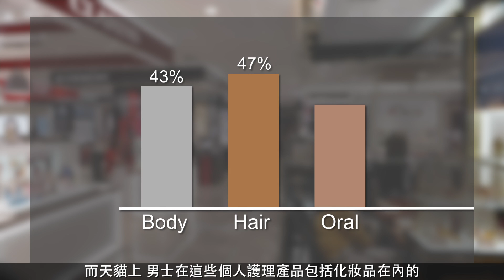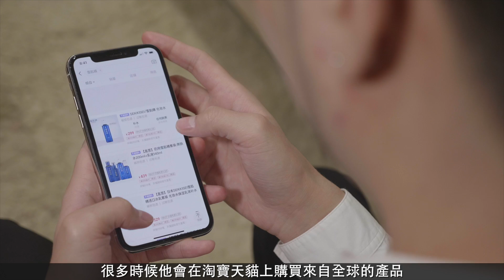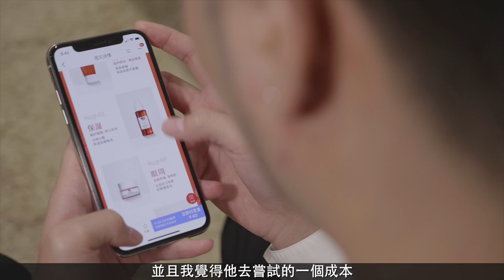「美男子熱潮」席捲中國 ？！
關注皮膚護理，不再只是女性會做的事。在中國，正興起一股男士美妝護膚的熱潮，在新世代的眼中，注重儀容的男生讓人感覺更乾淨和精緻，更加吸引！

片中受訪的29歲直播網紅李浩源正是一例，他坦言，在高中時期已開始關注自己的外表，可是那時只有從超級市場選購種類有限的美妝產品，現在由於網購讓生活變得更方便，他可以通過天貓購得來自世界各地的護膚品，有更豐富的選擇。

快點擊影片，來看看這一股全新的「美男子熱潮」，以及它為各大品牌帶來的機遇！

阿里巴巴集團中文資訊頻道「阿里足跡」